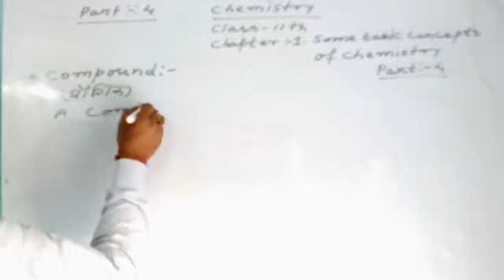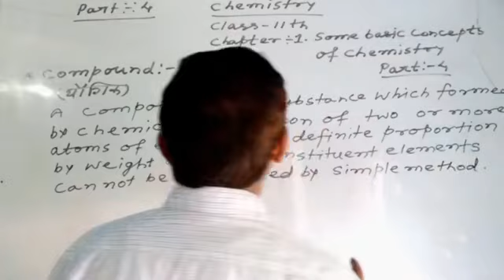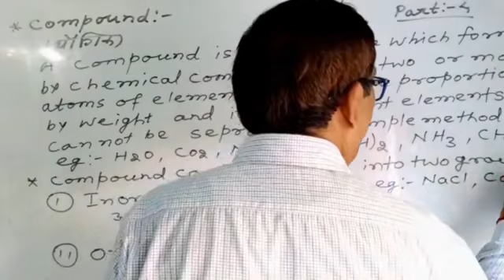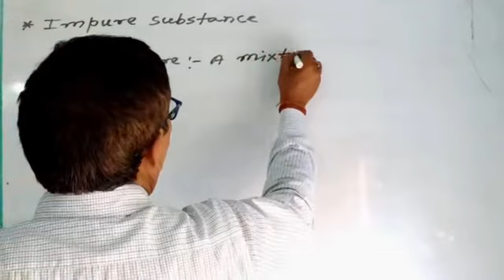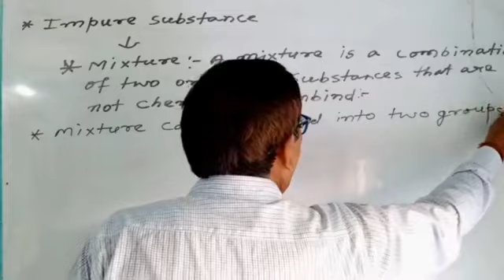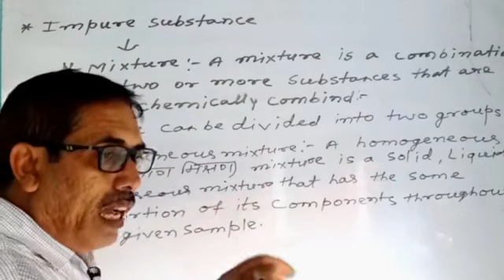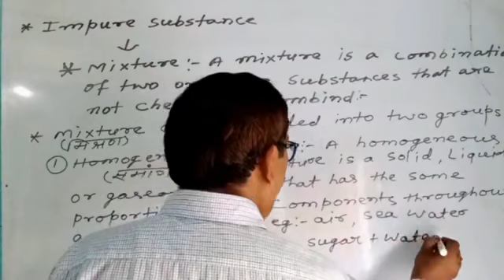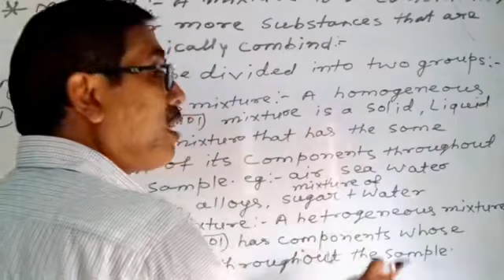Chemistry Class :-11th Chapter :-1.Some Basic Concepts Of Chemistry Part :-4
In this video we will study about Compounds and  Mixture

link chemistry class :-11th chapter :-1 some basic concepts of chemistry
part:-3